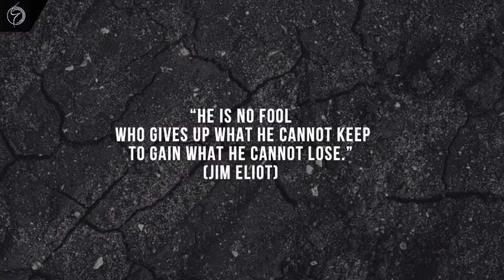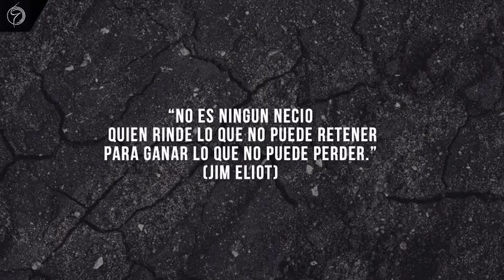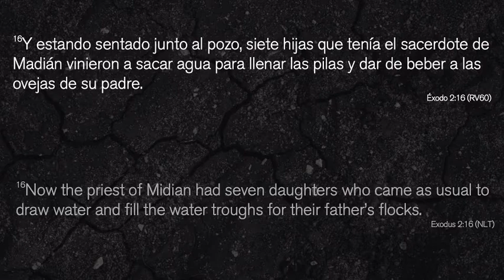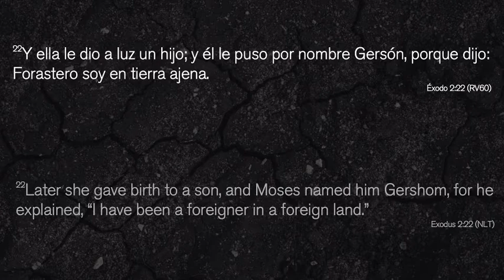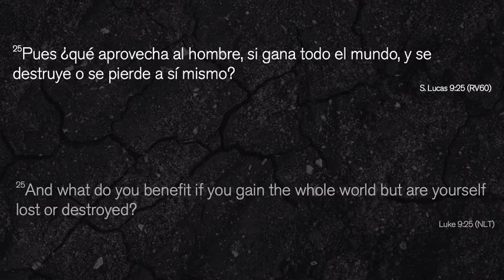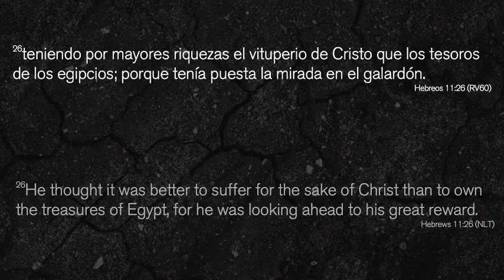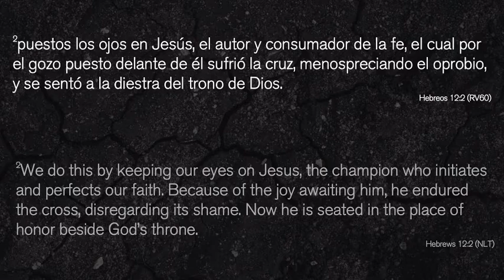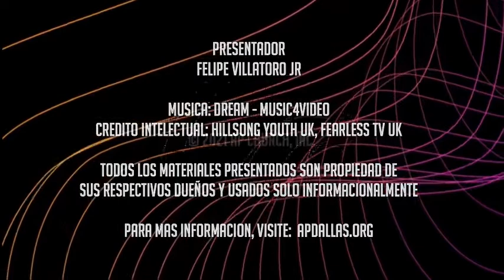Intercambia Poder y Privilegio por Proposito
Intellectual Credit: Connect: Living the Faith, Standard Publishing

¿Cual es tu sueño mas grande en la vida? ¿Lo estarías dispuesto a dejar si Dios te lo pidiera? ¿Que podemos aprender de otras personas, de la historia, como también nuestros tiempos? ¡A través del mensaje de hoy responderemos esta pregunta y mucho mas! Abrimos la cortina para ver como existe un mundo sobrenatural, espiritual mas allá de lo que vemos, la cual tiene mucho que ver con los titulares noticieros hoy, ¡no te lo pierdas!

Welcome Home! Join us for live online service every Sunday Morning on our Facebook channel!

¡Bienvenido a Casa! Unase a nuestro servicio en linea cada Domingo por la mañana en nuestro canal de Facebook!

►► Support the ministry of AP Church and invest into the lives of others through giving via Zelle.

►► If you have made a decision to follow Jesus or want to learn more about Him visit our Beliefs webpage

►► If you need prayer or want to share a good report, let us know at one of the social media channels below:

►► Youtube: Search “AP Church Dallas”